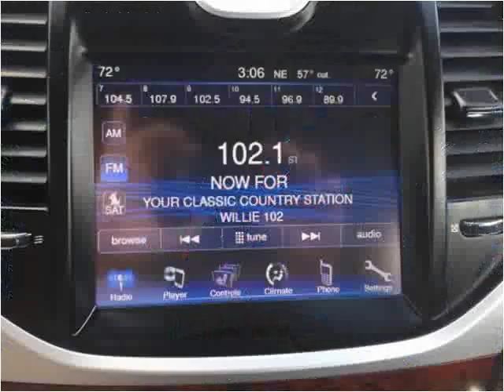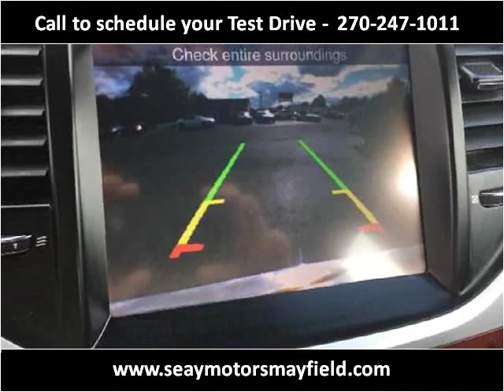2012 Chrysler 300 Used Cars Mayfield KY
This 2012 Chrysler 300 is available from Seay Motors - Mayfield.